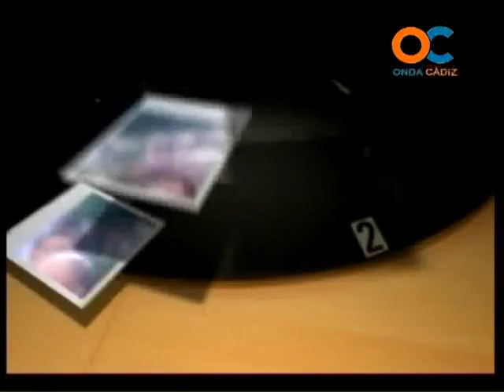GENTE DE CÁDIZ 24-04-12 1